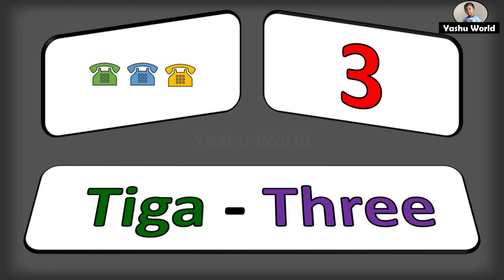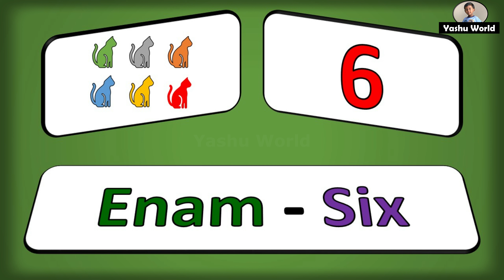Nombor - Numbers 0 to 10 in Malay & English